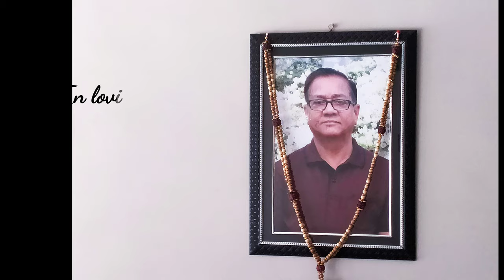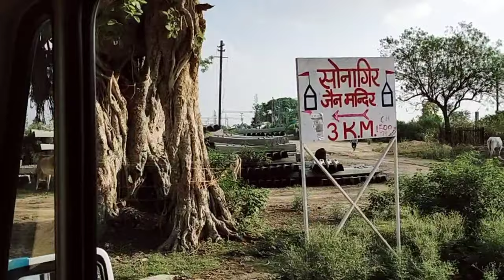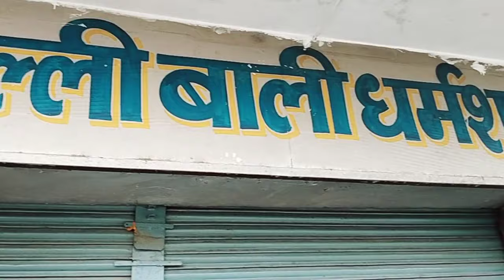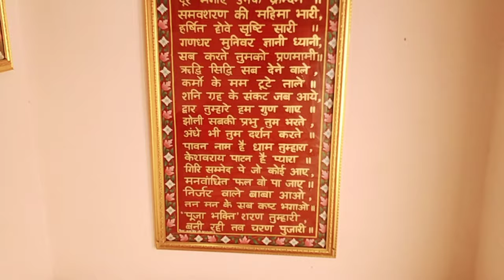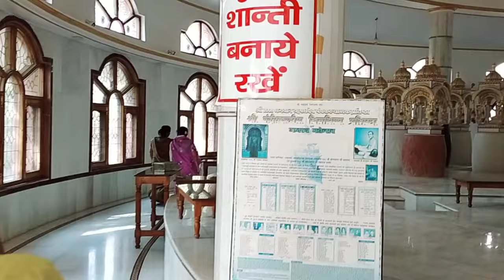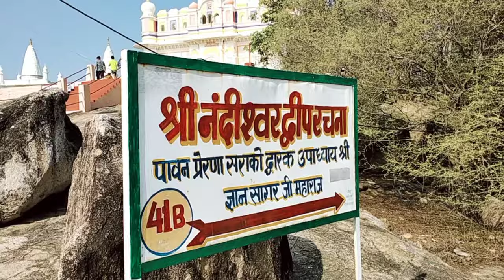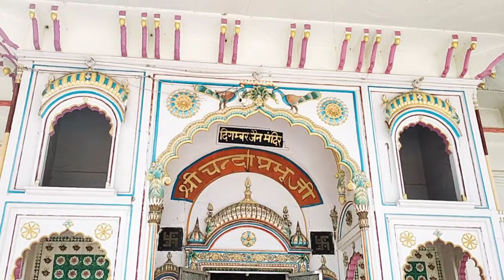SONAGIRI YATRA VLOG | Travel during Covid'19 | Family trip | My 1st Vlog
"A family that travels together stays together"

Hello Everyone !!

Welcome and Welcome back to Tiyara Vibes.

Didn’t know it would be my last trip with my grandfather, who passed away on 10th September’20.

On 09th of June’20 We went to Sonagiri Tirth (Jain Pilgrimage) by booking a mini bus. In total we were 12 people😇

It was 1.5 hrs journey from Gwalior, Madhya Pradesh. And so it was a 1Day trip. 🛤

Watch this video, listen to the audio, as we did so much of fun and masti on this trip 🥳

Jaijinendra 🙏🏻😘